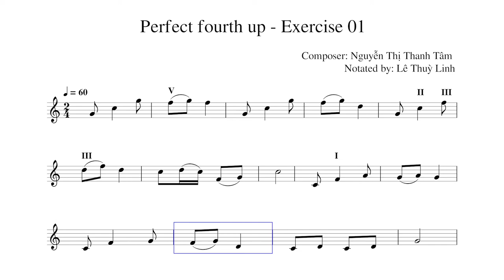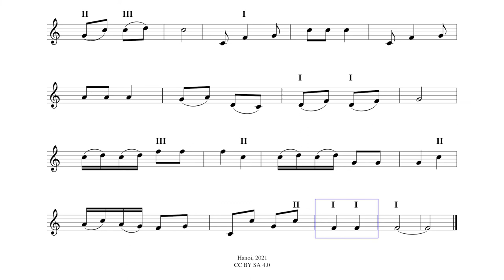Lesson 5: Perfect fourth up - Exercise 01